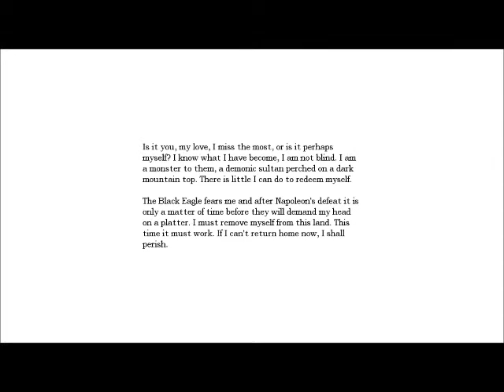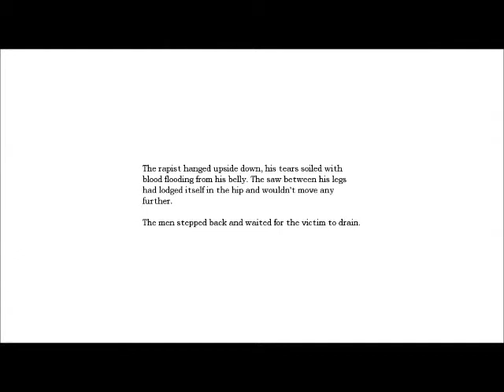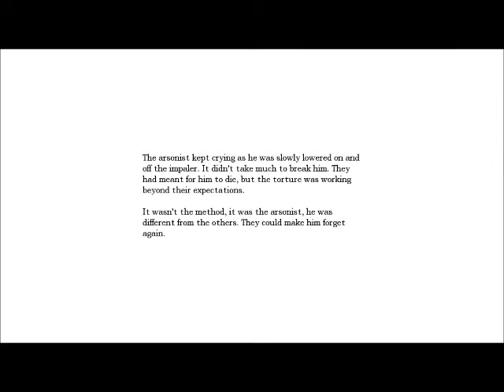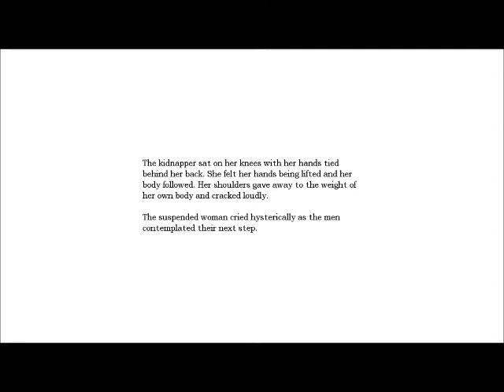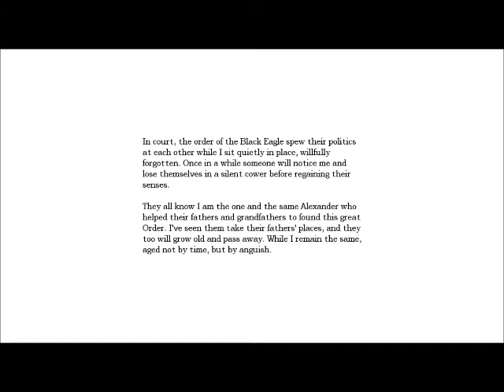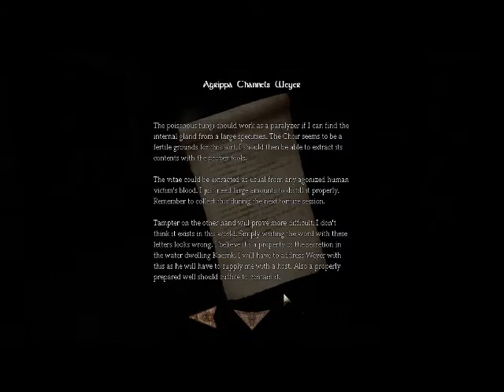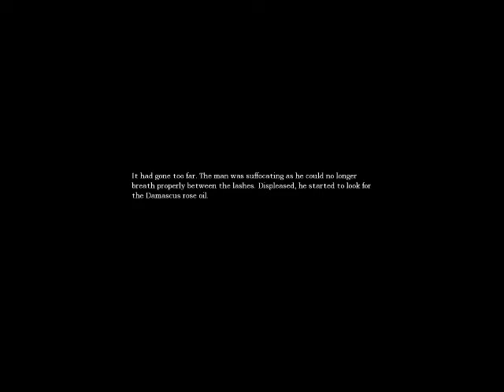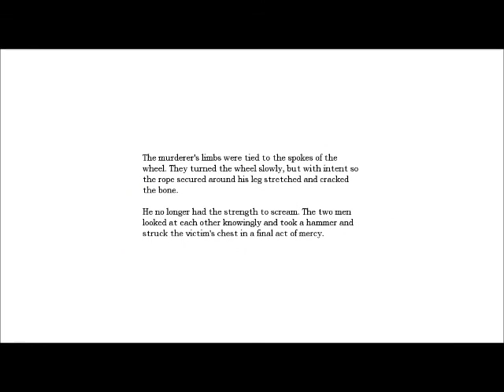Let's Play Amnesia: The Dark Descent (Part 11.2 Orbs. ORBS EVERYWHERE)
A let's play series of Amnesia: The Dark Descent!  Quality has been lowered somewhat from previous episodes and I apologize for that.  The school's network here isn't as good as my home network, so it'd take all day to upload an episode of HQ.